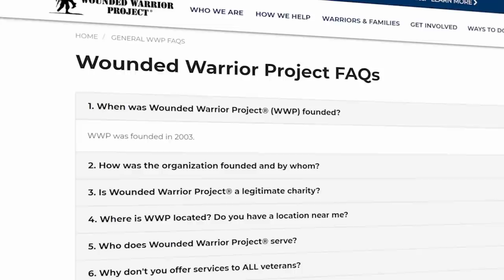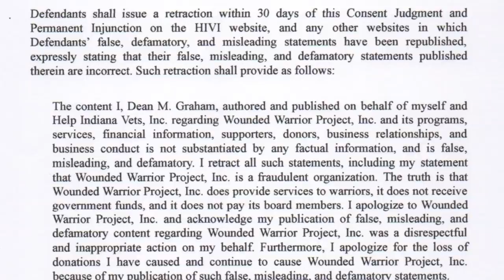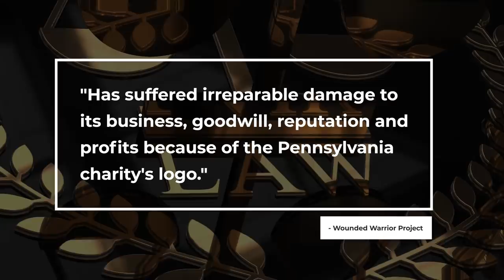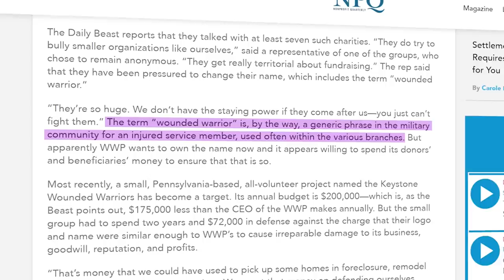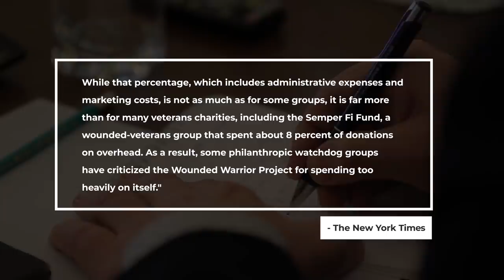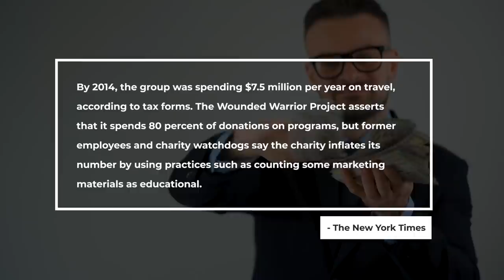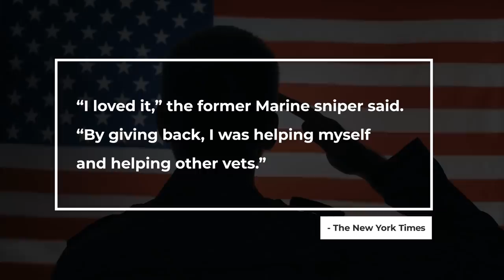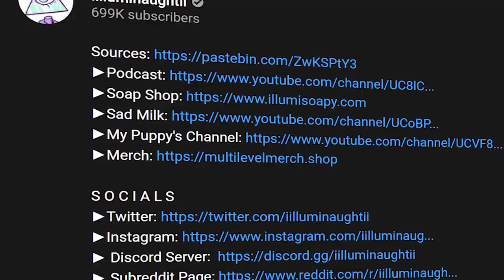The Wounded Warrior Project: Corporate Casket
Writers/Researchers/Helpers:
Ali Zagame